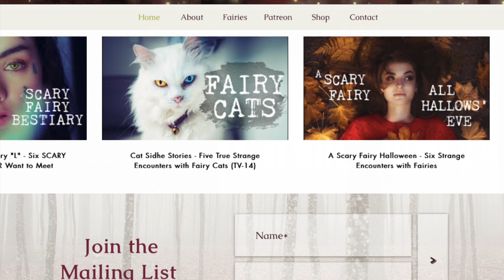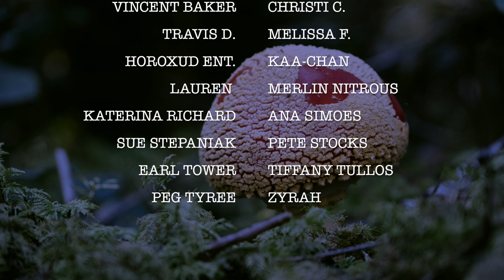The Scary Fairy Bestiary "M" - Five SCARY FAIRIES You NEVER Want to Meet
🗝️  Purchase a journal:
A Mermaid's Journal

Here are five profiles of scaryfairies you never want to meet. Entry number thirteen, letter "M", in the Scary FairyBestiary, a dictionary for fairies. Learn about these five terrifying fairies: The Mare, Melsh Dick and Churn Milk Peg, Merpeople, Mukomokuren, and Mum Poker, courtesy of your ScaryFairyGodmother.

00:00 - Intro
00:08 - The Mare
05:10 - Melsh Dick and Churn Milk Peg
10:00 - Merpeople
13:53 - Mokumokuren
17:46 - Mum Poker
21:45 - Outro

Sources:
Encyclopedia of Fairies in World Folklore and Mythology
By Theresa Bane
A Witch's Guide to Faery Folk By Edain McCoy

Scary Fairy Godmother Image: Public Domain